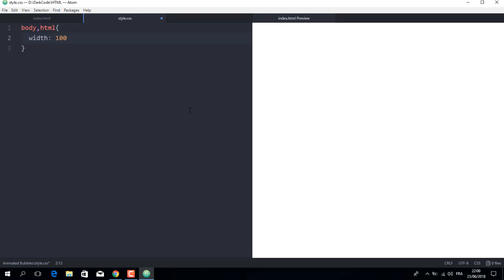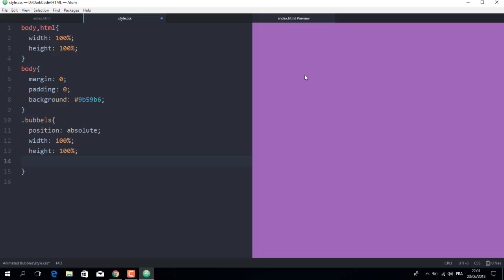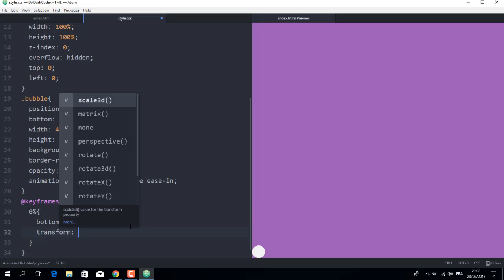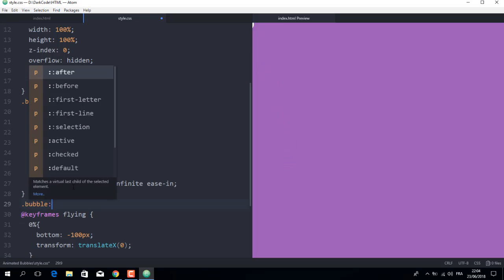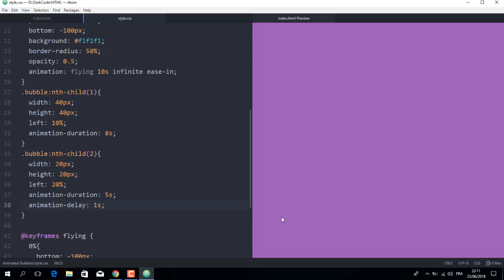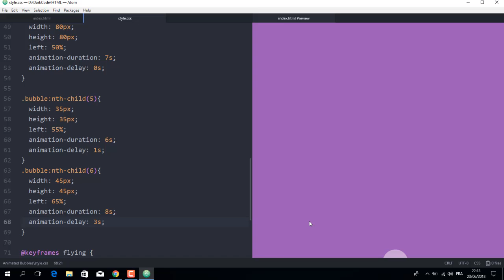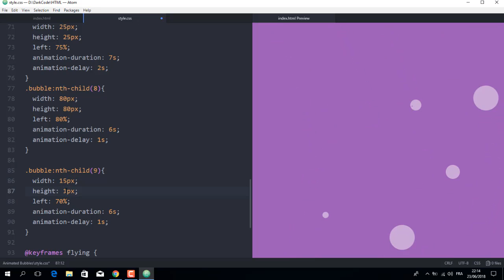Bubbels Animation - Background Animation Using Only HTML & CSS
_Music___
Music Name :
Music Link :